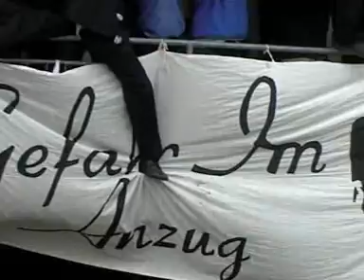Lauda - SVW Mottofahrt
Oberliga BW